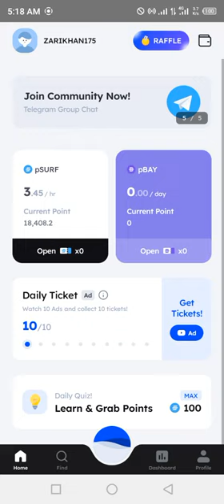Marina Protocol Crypto Airdrop Answers Today 25 october 2024 | Quiz Answers Today